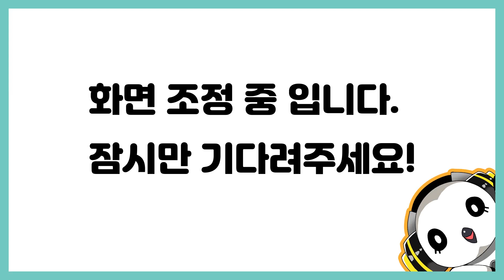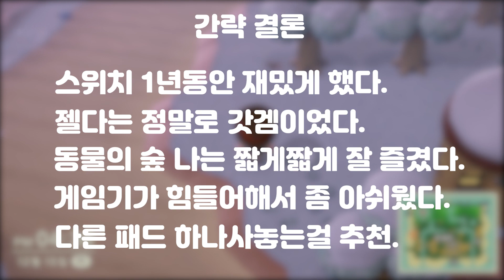스위치 1년동안 사용해보니까 어때?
세상에는 게임을 하는 사람들이 많죠.
저도 그렇구요
오늘의 이야기는 닌텐도 스위치 1년간 사용 간략 후기입니다.

이 영상은 제작진이 상상 속으로만 생각한 스토리를 담고 있습니다.
정식 설정과 스토리와는 관계없음을 알려드립니다.

다음편은 젤다와 링크의... 결혼입니다.
1월 29일 업로드예정입니다.
감사합니다!